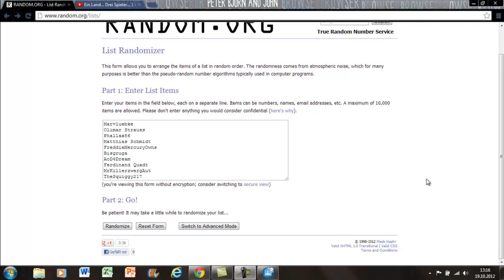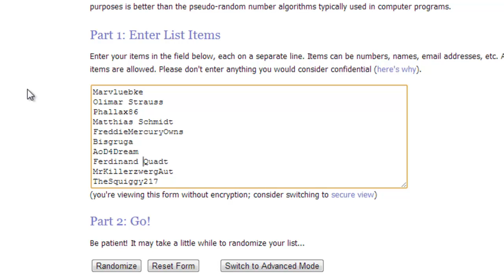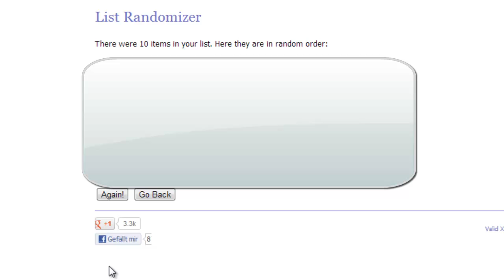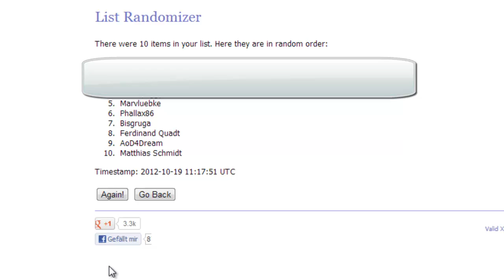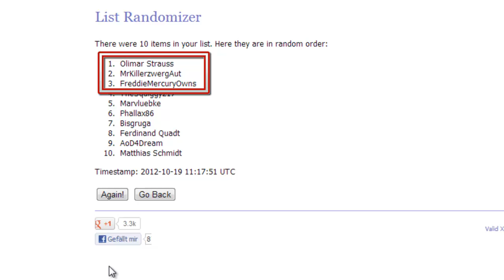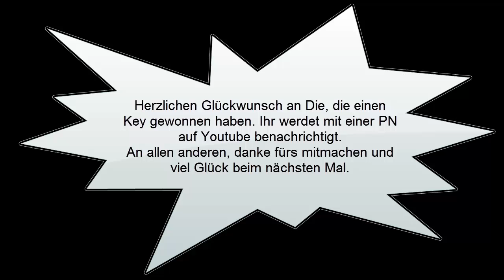Resultate des Gewinnspiels-Planetside 2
Die Gewinner kriegen eine PN mit dem folgendem Beta-Key.